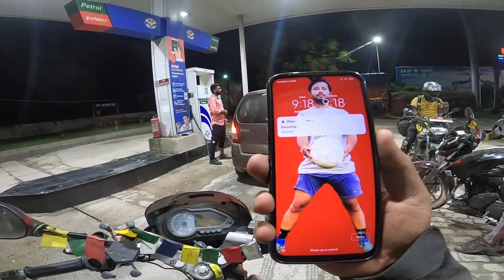Camping in Rain || Night Camping in Heavy Rain || Winter camping | Solo camping | jammu kashmir Ride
nainital to leh ladakh ride ep- 46
itn this video we are going to jammu and Explore  to Jawahar tunnel banihala tunnel and kashmir ride
and police or Army stop my bike and chek mu Documents again and again

[ Leh Ladakh Explore]

I hope you will you will enjoy the video leh ladakh ride.

and if you plan for ladakh ride.
plzz safe ride.
and carry proper gear of riding .
happy journey and safe journey.

nainital to ladakh ride ep-13
haldwani to ladakh ride by bike
uttarakhand to ladakh ride by bike
ladakh ride by pulser 150
pulser 150 ride to ladakh
thnga lang la World second highest top pass of the world.

best place to visit in leh
budget travel and hotel in leh city
best time to ho ladakh
best road to ho ladakh
best root to ride ladakh
budget ride In leh ladakh
solo ride in leh ladakh
leh maal road Explore
How to get permits FIR ladakh ride.
budgt Hotel in leh

nainital to ladakh
haldwani to ladakh
nainital to leh ladkah
haldwani to leh ladakh